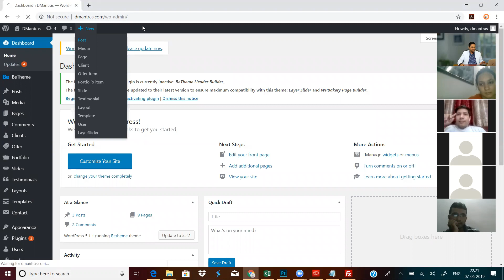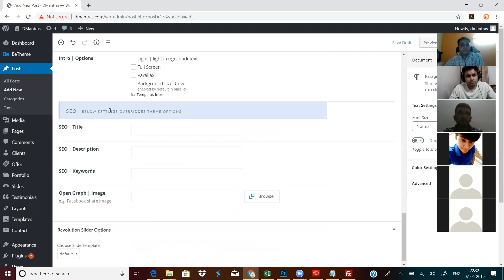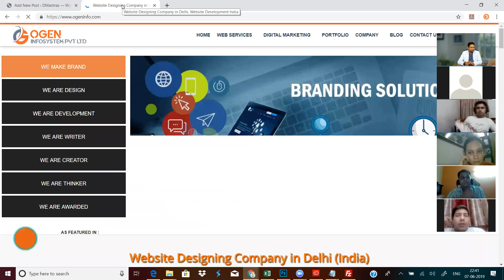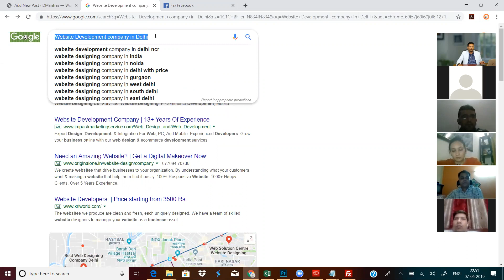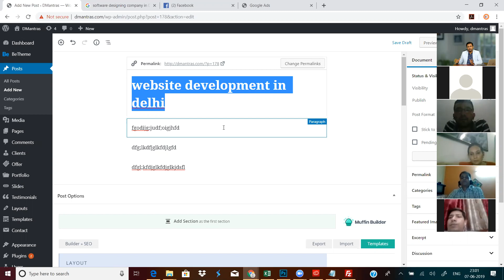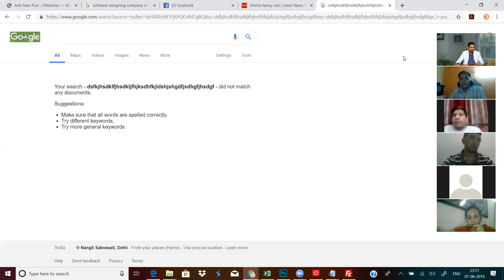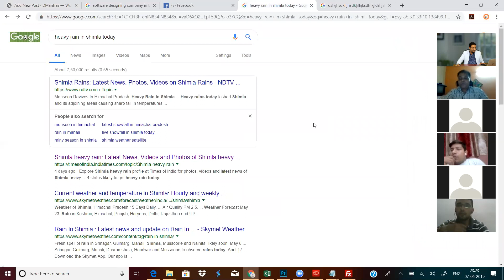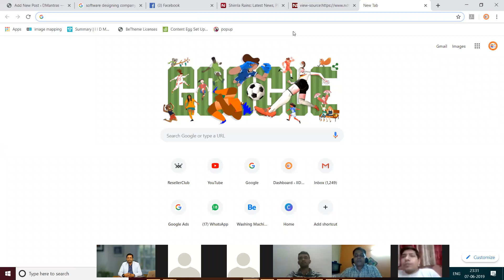Title , Keywords & Descriptions